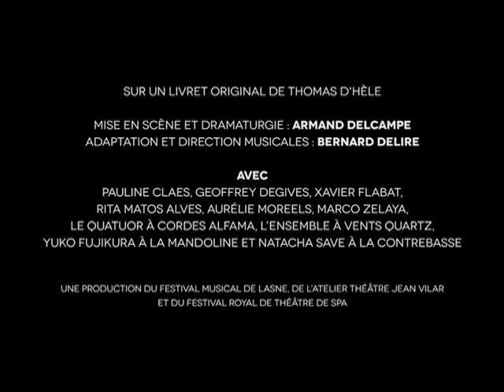L'Amant jaloux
Comédie en trois actes avec 17 chanteurs-comédiens-musiciens

Un événement incontournable en clôture de l'année Grétry : dix musiciens dirigés en live et six chanteurs-comédiens servent cette comédie aux allures de vaudeville. Place aux quiproquos, duels et fuites en tout genre ponctués de joutes verbales et musicales enlevées !

d'André-Modeste Grétry
Mise en scène et dramaturgie : Armand Delcampe
Adaptation et direction musicales : Bernard Delire

Du 2 au 20 décembre et le 31 décembre 2013 au Théâtre Jean Vilar (Louvain-la-Neuve)
Infos et réservations - 0800/25 325